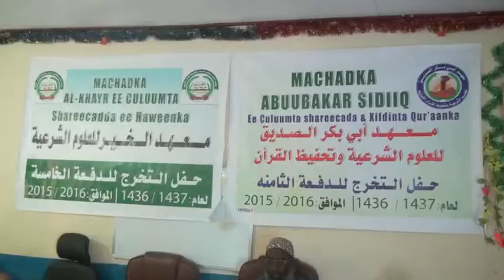5o Arday Oo Ka Qalin Jebiyay Maxadada Abubakar Sidiiq iyo Alkhayr Ee M.Ceerigaabo